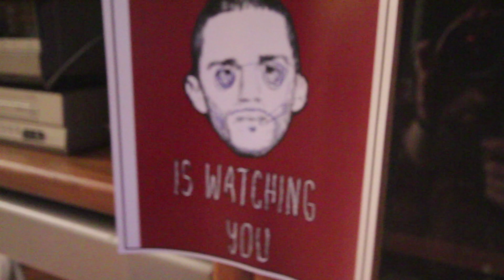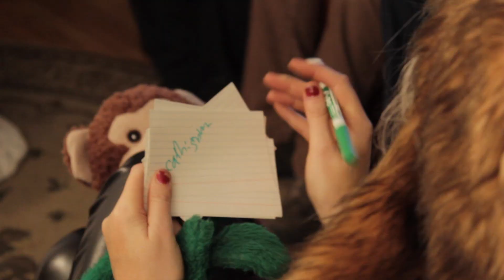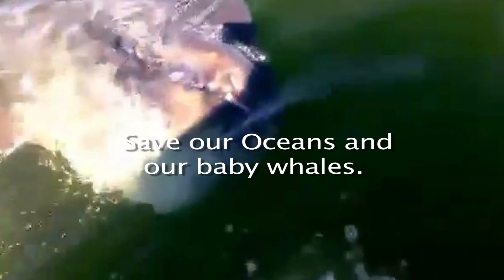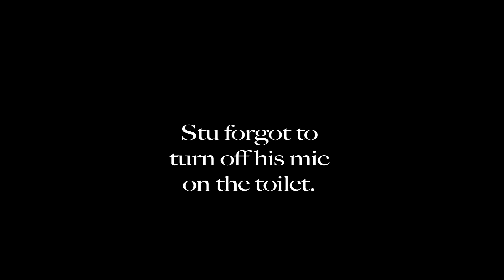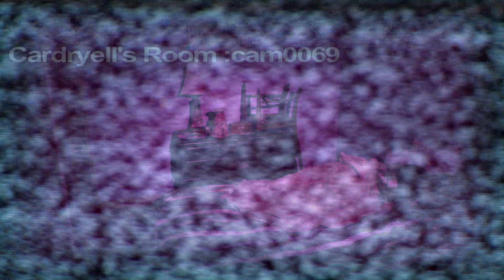Elimination Society - The best kind of not fair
Episode 2

While the remaining contestants are presented with the challenge of next to impossible Voodoo trivia Bo Jungo comes up with a solution to help some of the contestants. Inner turmoil erupts amongst the judges.

 Make a pledge and show your support for your favorite internet dads. Now accepting blood offerings!